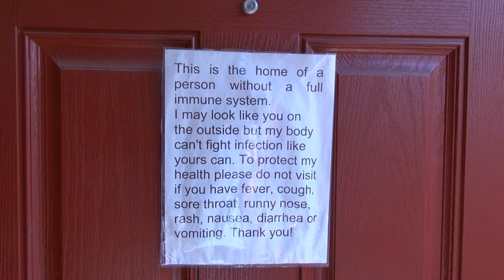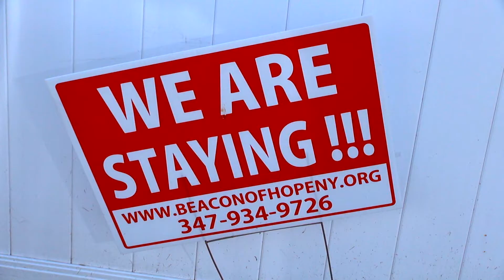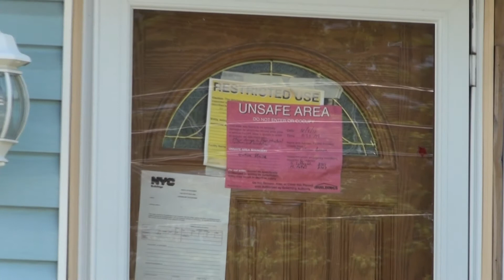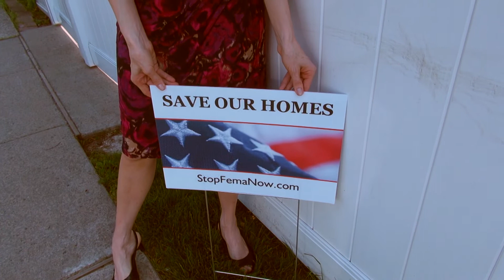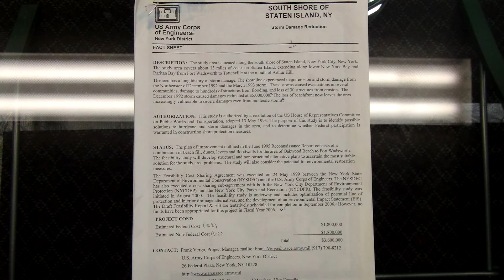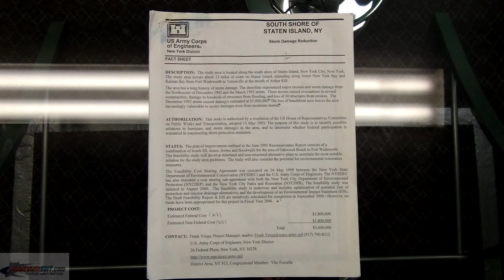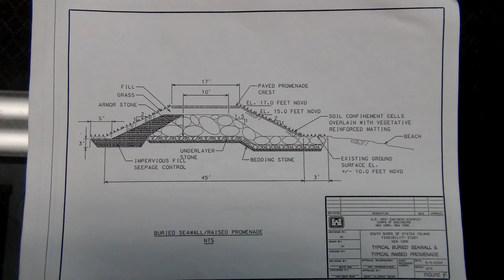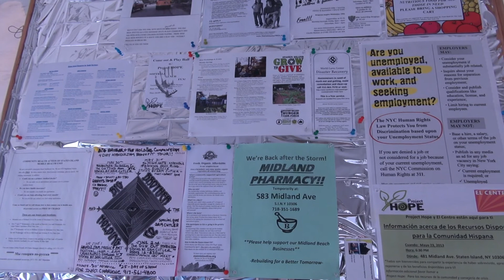RealEstateSINY.com Asks: Has Staten Island Recovered from Hurricane Sandy?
| Our journalism correspondent Hannah Jay investigates the current state of hurricane recovery on Staten Island. We wanted to navigate through media bias and talk to regular people. The majority of the footage is current. First, Joanna Tierno, who lives in Midland Beach and is fighting against legislation, that about what she believes would be detrimental to homeowners in New York. Then, the story moves on to Alex Dubrovsky, a displaced former homeowner who is advocating for state buyouts in his Crescent Beach neighborhood. Also interviewed is a mortgage loan officer, Sal Criscuolo, who has worked tirelessly during recovery efforts as a volunteer.

How is Staten Island shaping up seven months later? Is there a discrepancy in insurance payouts? Are efforts to reinforce our shorelines being ignored?